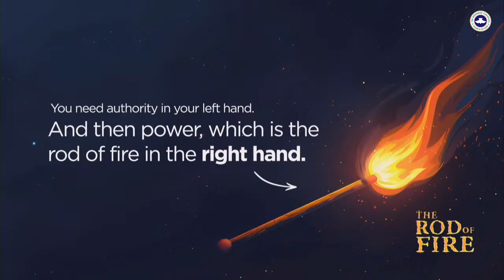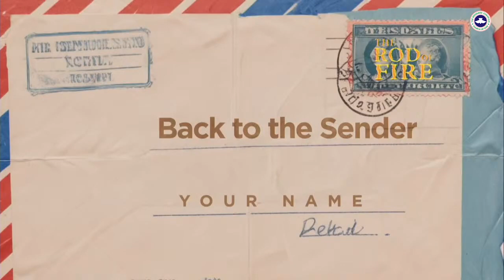Word Ministration by Pastor seed Family